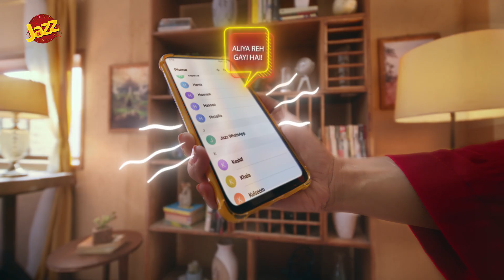Jazz Super Care Monthly Offer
Superwomen deserve super care! 400 mein. Tou abhi *614# dial karein aur sehat ko banayein apni Superpower.